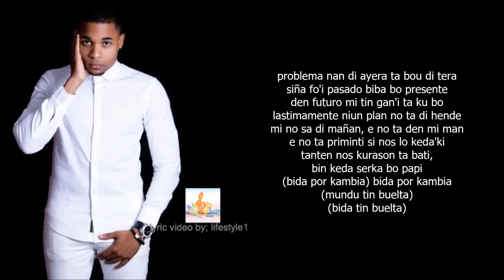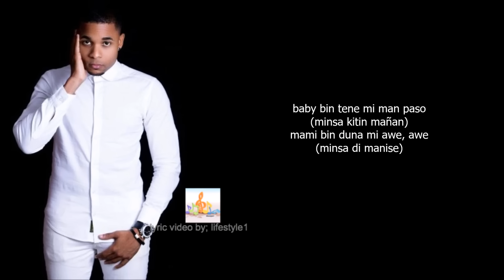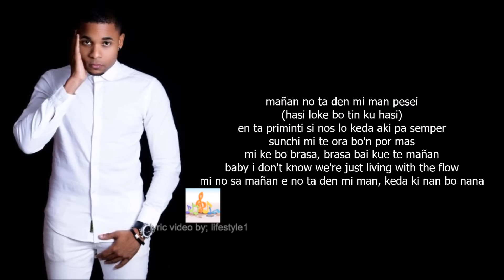Dibo D - Hasi'e Awe Ft. Gio Fuertisimo (lyrics)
Dibo D ta lansa e prome single di su solo EP titula "Hasi'e Awe" huntu ku e fuertisimo nan di Gio. Disfruta aki di "Hasi'e Awe" i su letra nan i keda pendiente pa e EP di Dibo D